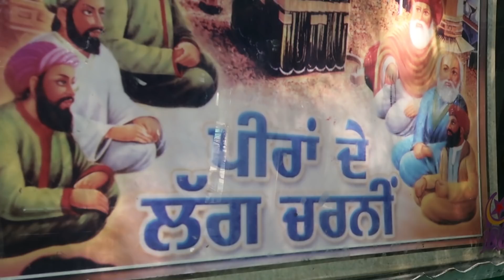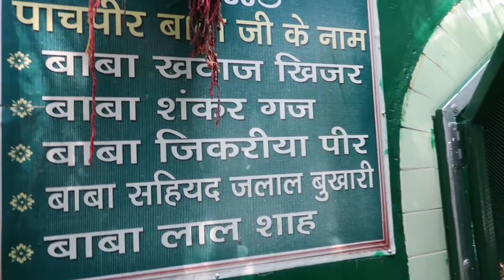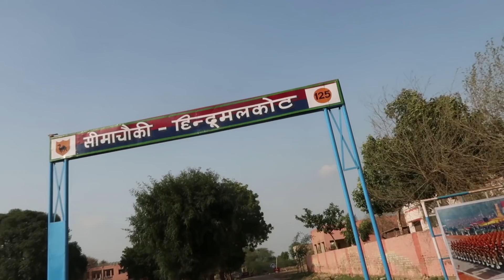Dargah Jithe Chaat Ni Banai Ja Sakdi | Rishi Arora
Sara Jugaad Vlogging Lai

Camera da Pio
Is to vadia budget lens ni Ega Cinematic Shots lai
Lens vlogging lai
Is camera nu jithe marji vaad do
Jive marji Ghuma do (Mehnga ega but Worth ega )
Gimble, Eh apa nu Tech Burner Ne Gift Kita C